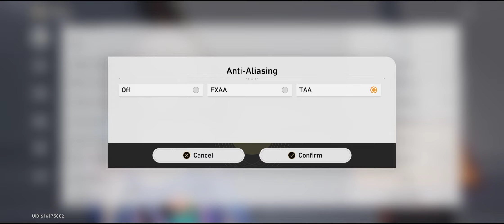Honkai Star Rail Gameplay